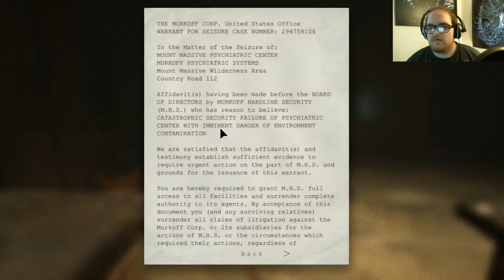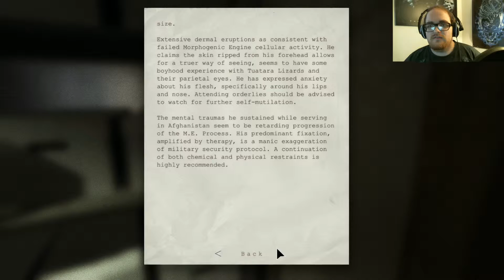Outlast:Part 2~JUMPSCARES OUT THE BUTT!!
Like a taco bell scare-fest

I would love to hear more from you and possible suggestions :D